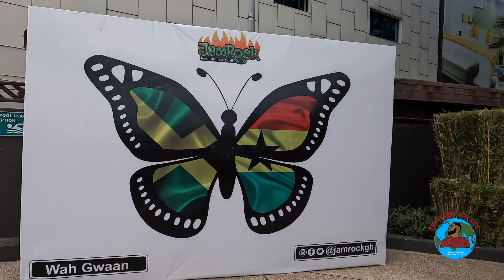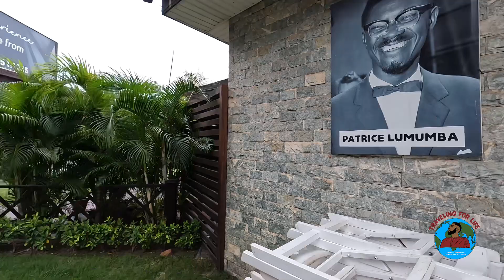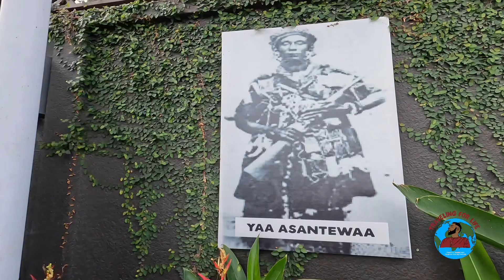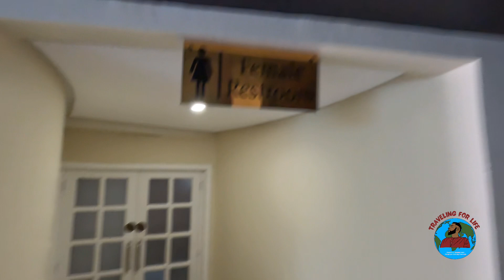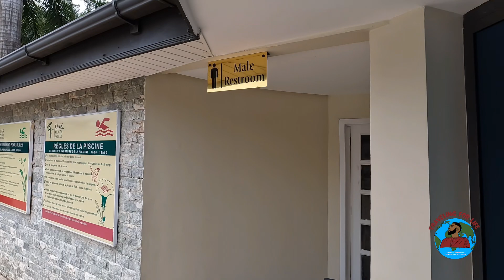Delicious Jamaican Flavors in Accra, Ghana | JAMROCK RESTAURANT on Spintex Road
Discover the vibrant taste of Jamaica in the heart of Accra, Ghana! Join us as we take you on a culinary journey to Jamrock Restaurant, located on Spintex Road. From mouthwatering oxtail to flavorful ackee and saltfish, our video explores the delicious Jamaican flavors and warm hospitality you'll find at this hidden gem. Get ready to tantalize your taste buds and experience the island vibes right here in West Africa. @jamrockgh7353